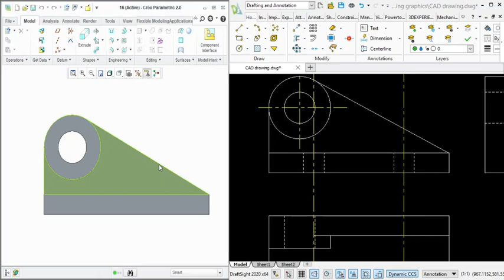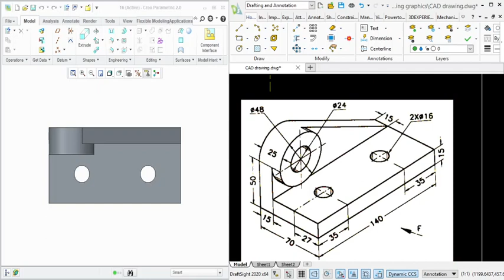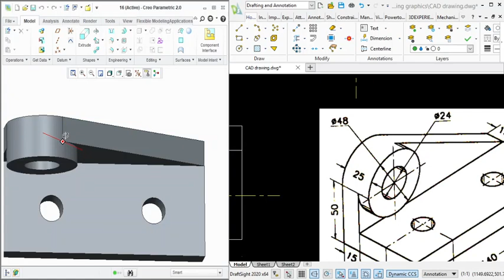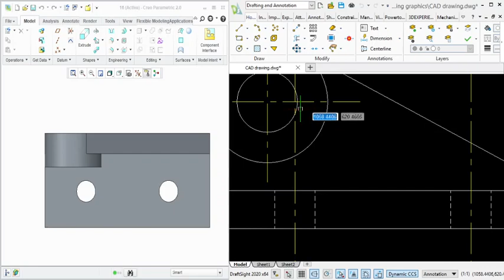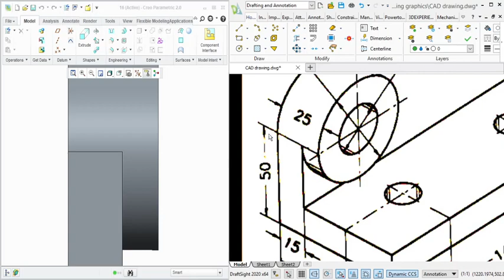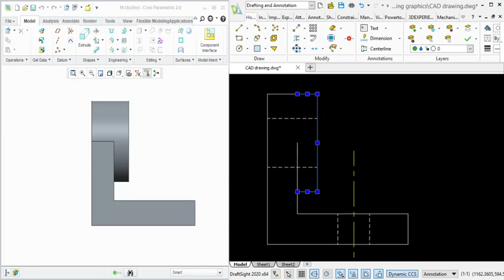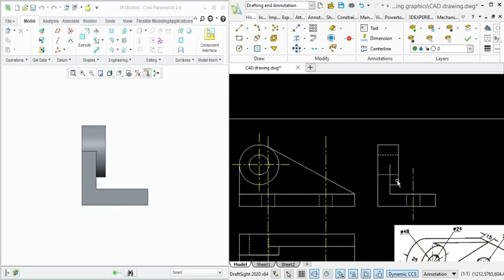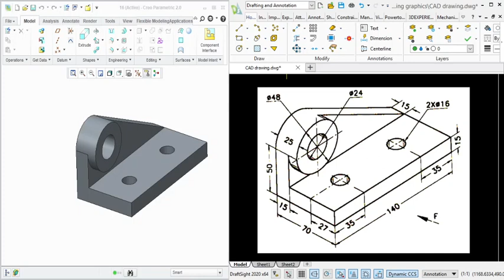ENGINEERING GRAPHICS- MULTIVIEW (ORTHOGRAPHIC) PROJECTIONS- SESSION 8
IN THIS VIDEO ORTHOGRAPHIC VIEWS OF A 3D OBJECT IS ALREADY DRAWN AND HELPS YOU TO HAVE A CLEAR PICTURE OF GENERATING THE THREE VIEWS